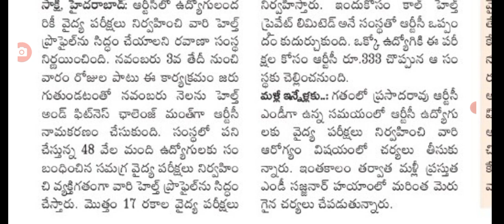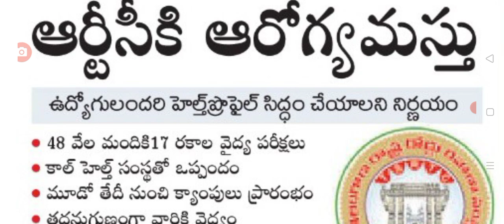ఉద్యోగులకు నవంబర్ 3న అదిరిపోయే శుభవార్త good news for employees in Telangana.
hello everyone today update is TS government latest update today employees latest update .@sarlcreations